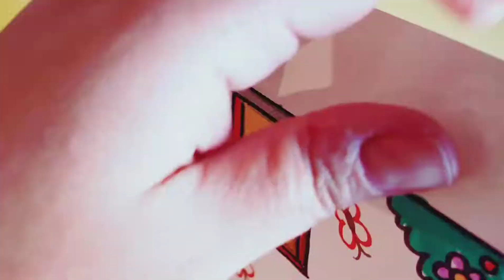How to draw, paint and mount a beautiful little house to play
In this video I show how easy and cheap it is to make a complete dollhouse to play with. Cool, isn't it? Make it for your kids, they'll love it! If you are a kid, remember to ask an adult for help.

What I used:
- Cardboard
- Colored markers
- Stiletto
- Ruler
- Paper cutting board
- Paper glue

es: Cómo dibujar, pintar y construir una bonita casita para jugar
En este video muestro lo fácil y económico que es hacer una casa de muñecas completa para jugar. ¿No es genial? Hágalo para sus hijos, ¡les encantará! Si eres un niño, recuerda pedir ayuda a un adulto.

ca: Com dibuixar, pintar i construir una bonica caseta per jugar
En aquest vídeo mostro el fàcil i barat que és fer una casa de nines completa amb la qual jugar. No es guay? Feu-ho pels vostres fills, els encantarà! Si sou un nen, recordeu demanar ajuda a un adult.

pt: Como desenhar, pintar e montar uma linda casinha para brincar
Neste vídeo eu mostro como é fácil e barato fazer uma casinha de boneca completa para brincar. Legal, não? Faça para seus filhos, eles vão adorar! Se você é criança, lembre-se de pedir ajuda a um adulto.